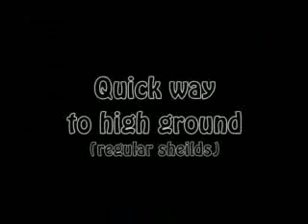Doomed Lemming - More Turf Jumps (Halo 2 Trick Jumping)